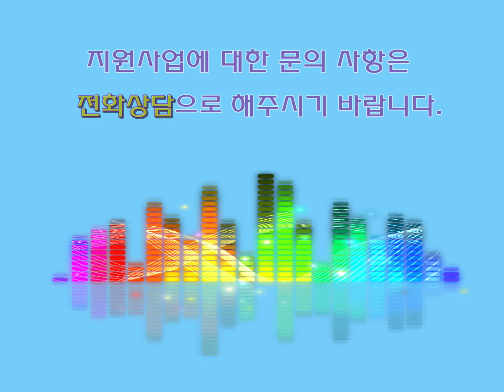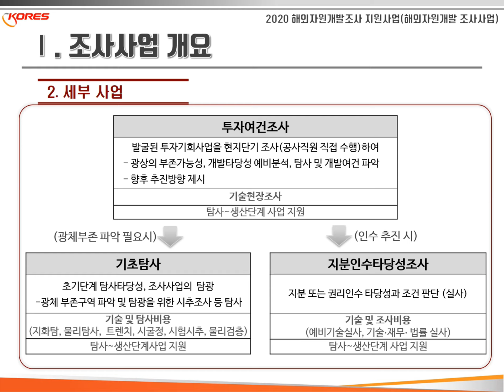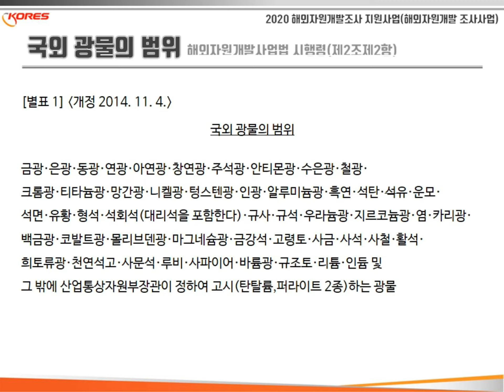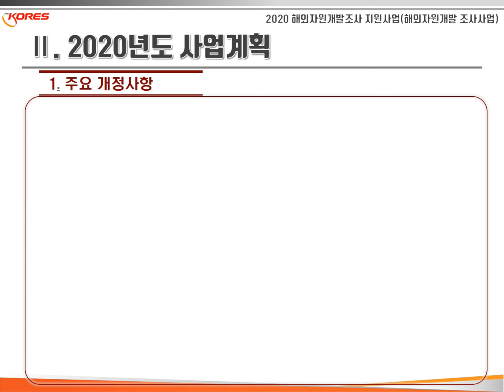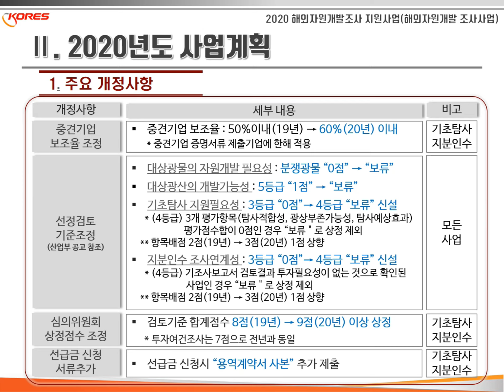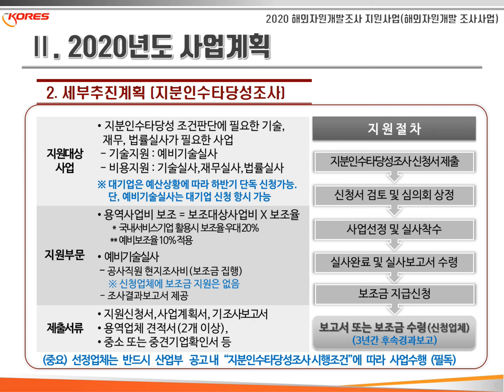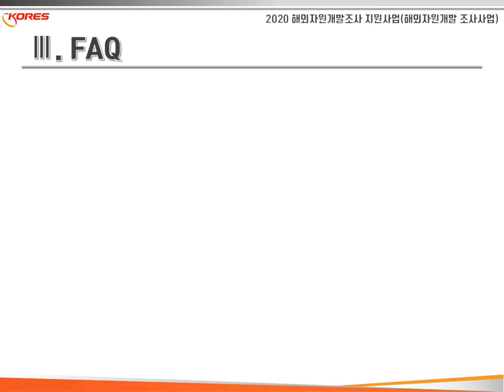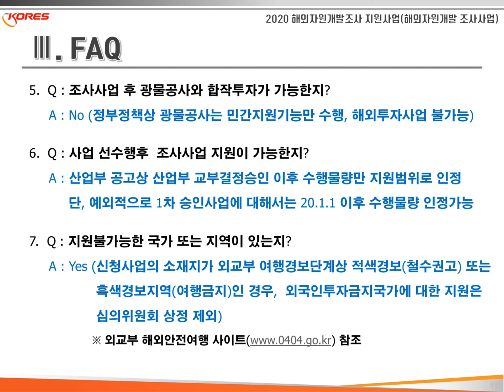2020년 해외자원개발 지원사업 동영상 설명회_4. 해외조사사업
2020년 해외자원개발 지원사업 동영상 설명회입니다.

2월 14일 코엑스에서 개최하기로 했던 지원사업 설명회가
코로나 19사태로 인해 취소되어 동영상 설명회로 대체하였습니다.

비록 대면으로 회원분들께 설명드리지 못하지만
동영상으로 자세히 설명드리오니 시청하여 주시기 바라며
궁금사항은 영상 마지막의 연락처로 연락주시기 바랍니다.

감사합니다.